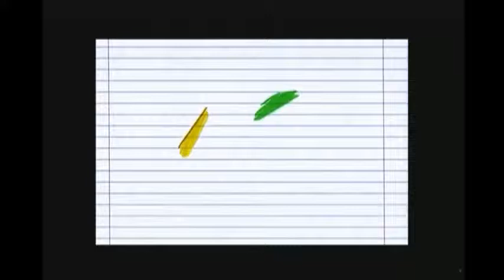HGPE - Marina Silva - 23/09 (Programa 31)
Programa 31 (tarde) da candidata Marina Silva (PSB), exibido em 23/09